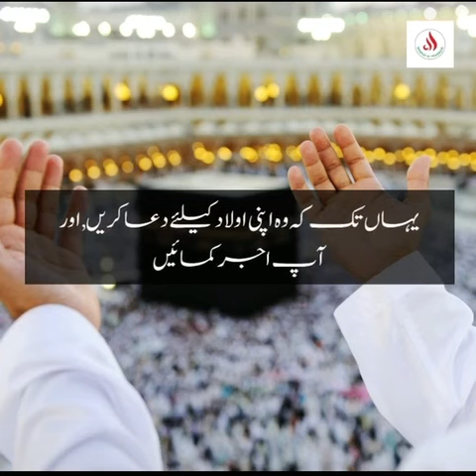Hajj E Akber Mubarak ❤️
Assalam o Aleykum mere tamaam muslims behan bhaiyon ko hajj 2024 Mubarak Allah pak hum sab ko hajj naseeb kare or apne ghar mubark ka didar naseeb kare AMEEN ya Rab ul Alamin Insha Allah ❤️